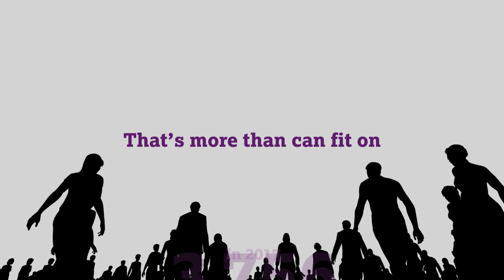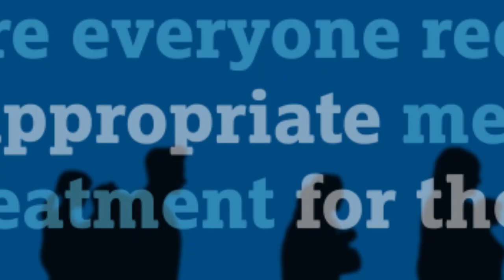Every Life Matters - reducing drug-related deaths - Change Grow Live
Drug-related deaths are at record levels. 3,756 people in England and Wales tragically lost their lives as a result of drug poisoning in 2017.

This is a national public health crisis and urgent action is needed.

Two-thirds of drug-related deaths involve drug misuse. Many of these deaths can be prevented if we all ensure people have access to the appropriate treatment and harm reduction services.

These tragic deaths affect us all, impacting on families and communities across the country. There are steps we can all take to help save lives.